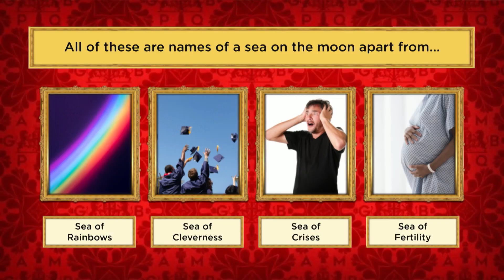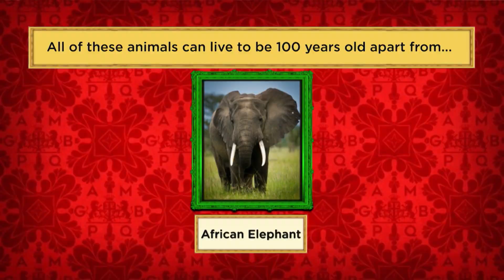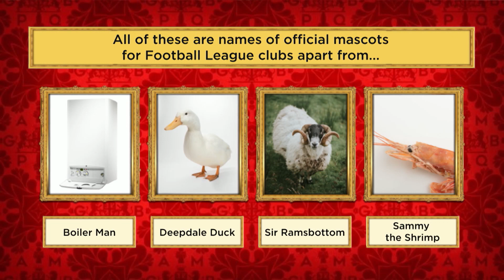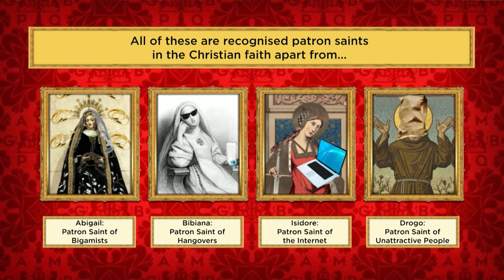What Animal Can Live To Be 100 Years Old? | Al Murray's Great British Pub Quiz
Elephants, Jellyfish and something called a Quahog (no, it's not a pig!)... Can Phil Jupitus and Kerry Godliman's teams decide which animal is old AF?